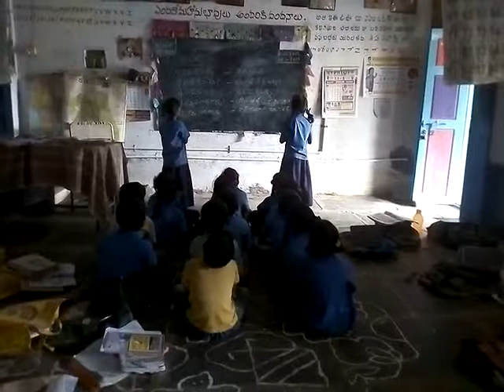MPPS AGRAHARAM,BADVEL MANDAL,KADAPA DT,TAMIL LANGUAGE